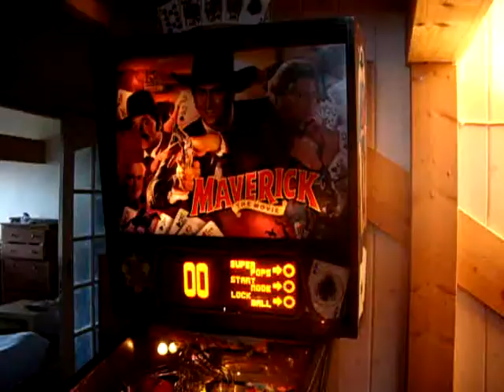Flipper Maverick a vendre suisse